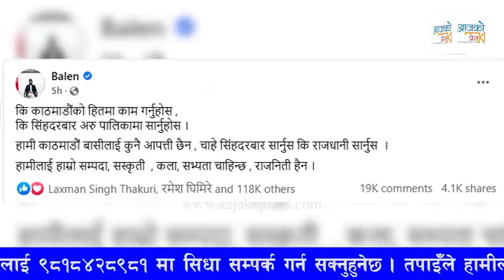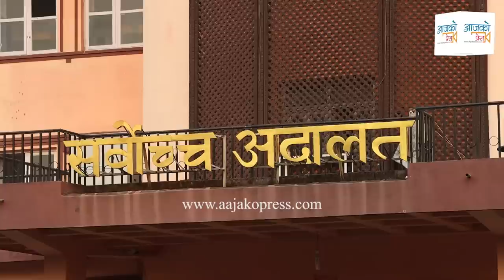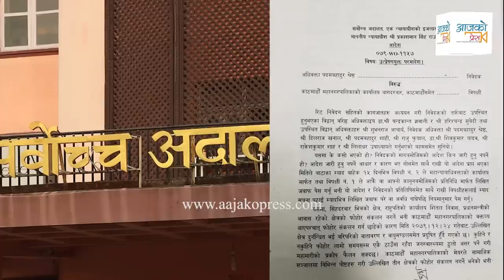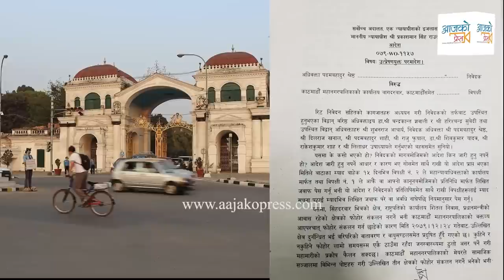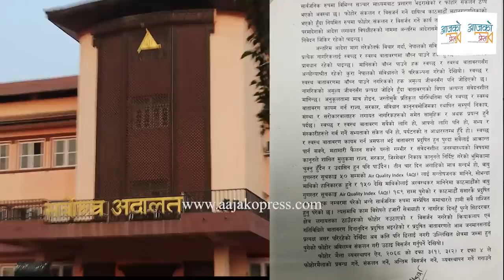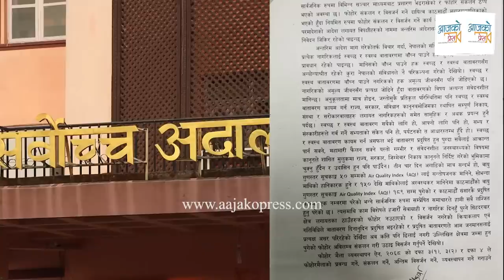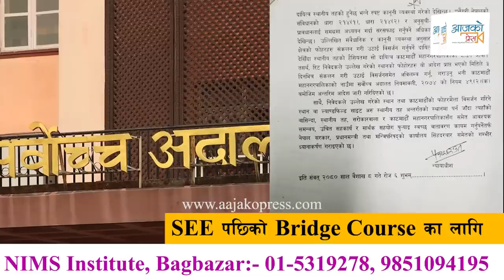बालेनलाई सर्वाेच्चले दियाे ३ दिनकाे समय । अब के गर्लान् बालेन ? Balen Shah | Sarbochha Adalat